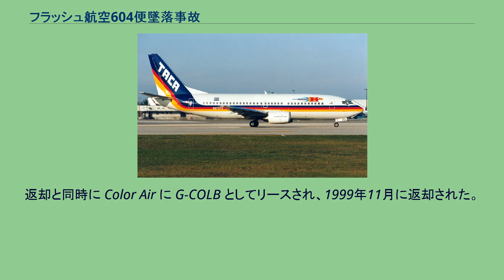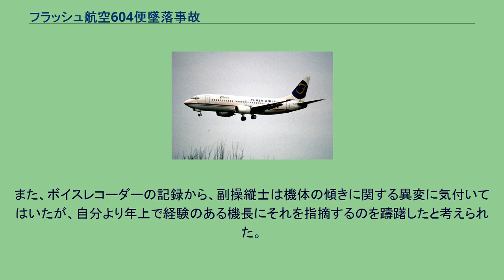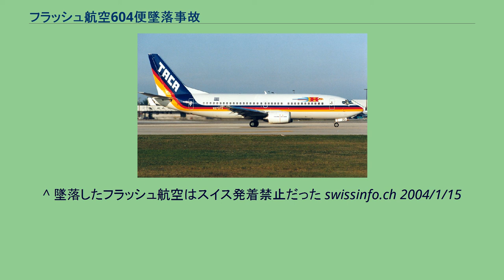フラッシュ航空604便墜落事故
フラッシュ航空604便墜落事故（フラッシュこうくう604びんついらくじこ）は、2004年1月3日の午前4時40分（現地時間）にシャルム・エル・シェイク国際空港を離陸し、カイロ国際空港を経由してシャルル・ド・ゴール国際空港へ向かう予定だったフラッシュ航空604便（ボーイング737-3Q8、機体記号:SU-ZCF）が離陸後上昇中に操縦不能に陥り、海に墜落して乗員乗客148名全員が死亡した航空事故である。
当日、フラッシュ航空604便（機材：ボーイング737-3Q8　機体記号：SU-ZCF）は乗員6名、乗客142名を乗せエジプトのシャルム・エル・シェイク国際空港を4:40（現地時間：EET）に離陸した。
604便は、カイロ国際空港を経由しシャルル・ド・ゴール国際空港に向かう予定だった。
離陸直後に機体が右に傾斜し、機長はこれを修正したが、再度機体が傾斜し、失速して付近の海に墜落した。
この事故で乗員乗客148名全員が死亡した。
TACA時代の事故機 事故機は1992年10月に航空機リース会社のILFCにN373TAとして引き渡され、TACA航空に1998年5月までリースされた。
返却と同時に Color Air に G-COLB としてリースされ、1999年11月に返却された。
2000年にエジプトの別の航空会社にリースされた後、2001年7月にフラッシュ航空が購入した。
事故調査には、エジプトだけでなく、アメリカのNTSBや、フランスのBEAが参加した。
残骸の大部分は水深1,000メートルの海中に水没したため、回収は困難であった。
当初、爆破テロが疑われたが、回収された機体の残骸や遺体などからはそれらの痕跡は認められなかった。
回収されたコックピットボイスレコーダーから、機体が右に傾いたとき、機長がその異変にあまり気づいていなかったことが判明し、フライトレコーダーからは、そのとき機長が操縦桿を右に傾けたことが判明した。
このことから、夜明け前の目印のない暗闇の中で機長が方向感覚を喪失したことで空間識失調に陥り、機体の修正操作を誤ったとされた。
また、ボイスレコーダーの記録から、副操縦士は機体の傾きに関する異変に気付いてはいたが、自分より年上で経験のある機長にそれを指摘するのを躊躇したと考えられた。
フラッシュ航空は、この事故が起きる前からスイスでの安全検査で基準を満たしていないとしてスイスへの乗り入れを禁止されていたが、この事故以降は、EU加盟国において、EU域内への乗り入れを禁止、あるいは制限されることとなった。
後にフラッシュ航空は経営が悪化し、事故から2ヵ月後に倒産した。
2006年に、シャルム・エル・シェイクに慰霊碑が建てられた。
^ 墜落したフラッシュ航空はスイス発着禁止だった swissinfo.ch 2004/1/15